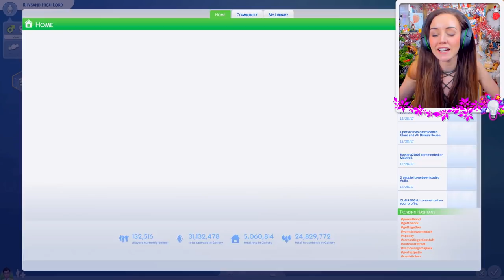🌹🌙 A COURT OF THORNS + ROSES - In the Sims 4!🌹🌙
Rhysand, Azriel and Cassian - made in the Sims 4! Let me know what you think of their designs and is you want me to make the ACOTAR girls too! 🌹